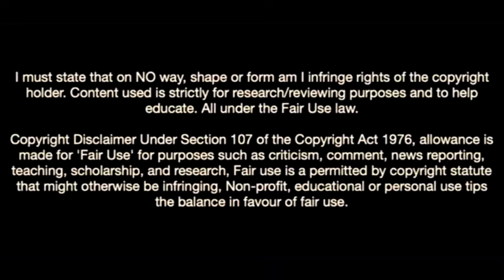Pablo López-The Future Of Fc Barcelona